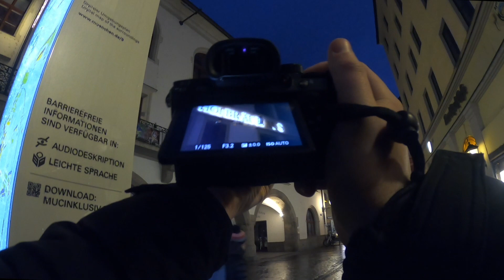Street Fotografie mit dem 70-200 2.8 Teleobjektiv bei Nacht und Regen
Begleite mich auf eine Fotorunde in der Street Fotografie in München. Unterwegs bin ich mit meinem 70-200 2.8 Objektiv und fotografiere bei Nacht und Regen auf der Straße. Dabei erzähle ich dir, welche Gedanken mir bei den Aufnahmen durch den Kopf gegangen sind. Als Kamera nutze ich wie immer meine Sony A7 III. Viel Spaß mit dem Video :)

Kapitel in diesem Video:
00:00 - Intro
00:56 - Street Fotografie mit dem 70-200mm Objektiv
09:44 - Street Fotografie mit dem 85mm Objektiv
13:29 - Outro